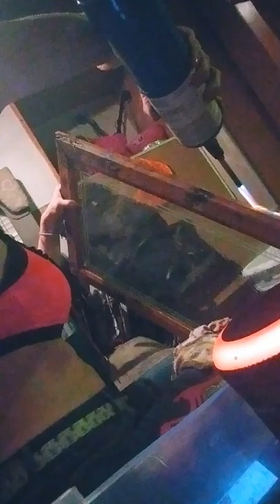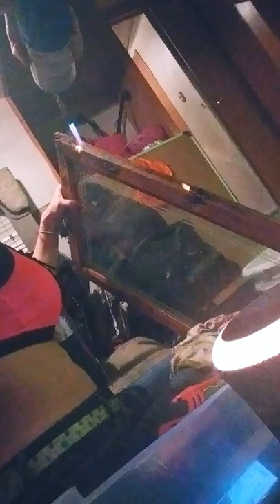Krystles method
So close no matter howfar